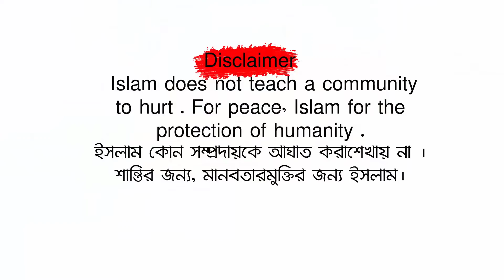তাফসীর সম্রাট | ড.ফয়জুল হক | অতি গুরুত্বপূর্ণ একটি আলোচনা "কবর" | Dr.Faizul Haque - NEW WAZ 2019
তাফসীর সম্রাট , অধ্যাপক ড.ফয়জুল হক সাহেব এর  অতি গুরুত্বপূর্ণ একটি আলোচনা "কবর"   আলোচনা শুনেই দেখুন

 ঐতিহাসিক তাফসিরুর কুরআন মাহফিল | স্থান- বারঘড়িয়া স্কুল মাঠ প্রাঙ্গন, নাটোর।

আলোচনার বিষয়ঃ- "কবর"

ভিডিও ধারণঃ-AZ ISLAMIC TV HD
 ভিডিও পরিচালনা,সম্পাদনা

            পরিবেশনায়
এ জেড ইসলামিক টিভি এইচ ডি
         নলডাঙ্গা,নাটোর।

 This islamic jalsa is islamic motivational speach by “az islamic tv hd” is uploaded with the program permission of islamic promotion authority members.

এই ইসলামিক জালসা ইসলামিক প্রেরণামূলক বক্তৃতা  “এ জেড ইসলামিক টিভি এইচডি”  ইসলাম প্রচার কর্তৃপক্ষের প্রোগ্রামের অনুমতি নিয়ে আপলোড করা হয়েছে।